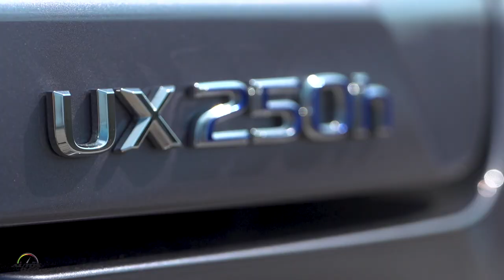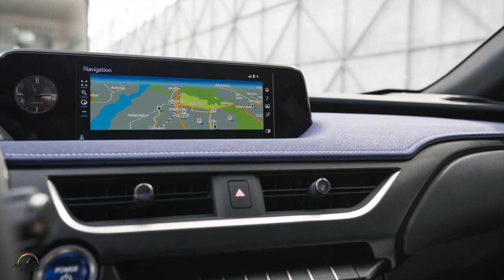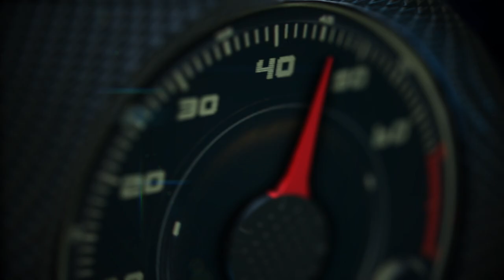Test Drive Lexus UX 2019 en Estocolmo, Suecia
El debut Lexus UX 2019 marca un nuevo capítulo en más de dos décadas de experiencia en el desarrollo y producción de SUV de lujo, tras el reciente lanzamiento del Lexus RXL con sus tres filas de asientos.

El nuevo modelo de Lexus se ofrecerá en dos opciones de sistema de propulsión: el Lexus UX 200 con tracción delantera que es impulsado por un nuevo motor de cuatro cilindros y 2.0 litros acoplado a una nueva transmisión variable continua de cambio directo, que produce 168 caballos de fuerza.